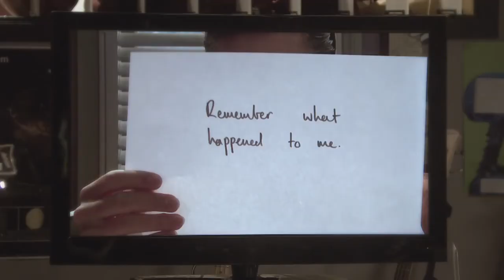Felix Mallard | Playing Guitar #2 [2015] | Neighbours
Felix Mallard playing the guitar from the Australian TV show Neighbours in 2015, at age 17, while apologizing for doing something stupid.

Neighbours Official Channel Brad And Terese’s Marriage Is On The Rocks - Neighbours 7190 Full Episode